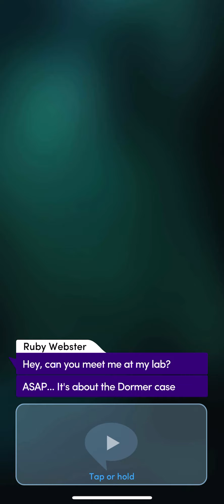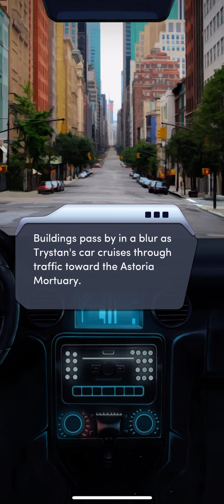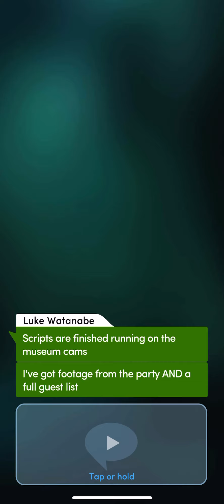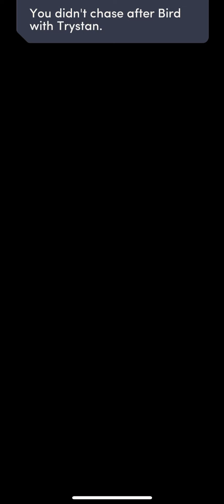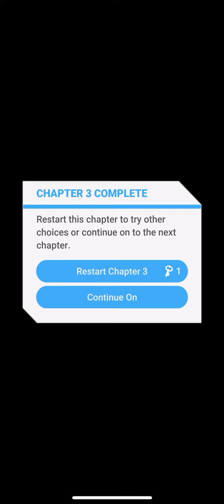Crimes of Passion Chapter 3